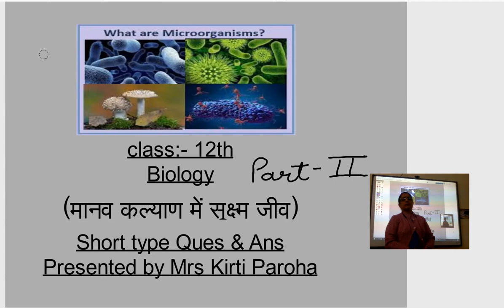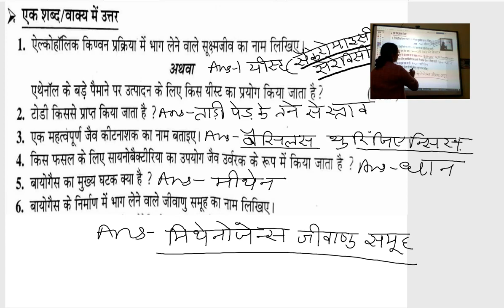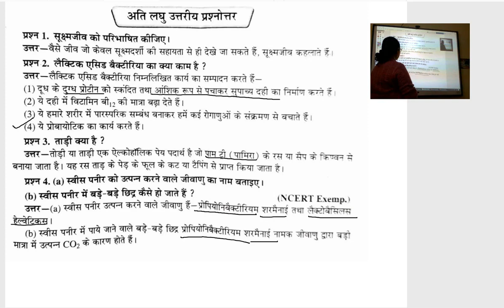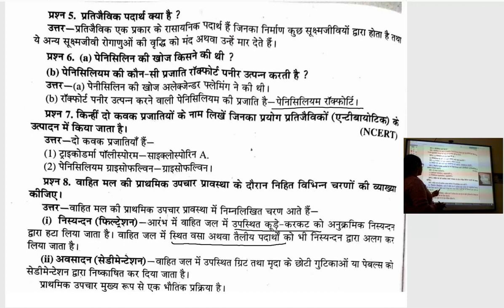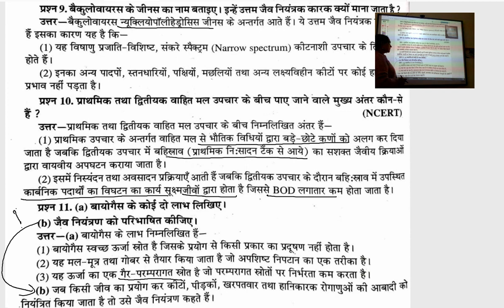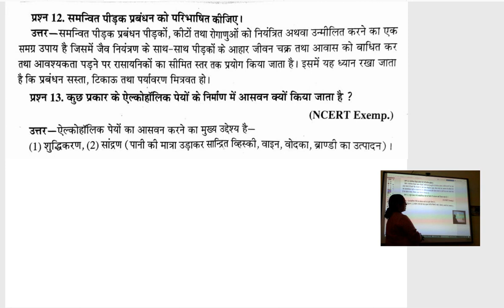कक्षा १२ जीव विज्ञान मानव कल्याण एवं सुक्ष्म जीव प्रश्न उत्तर part 2